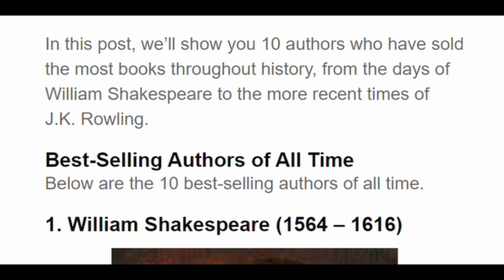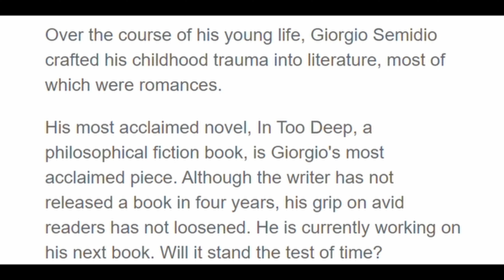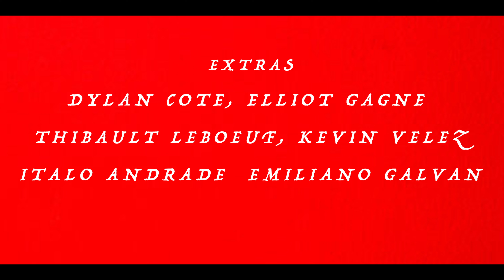FELLATIO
Get inside the mind of legendary writer Giorgio Semidio.